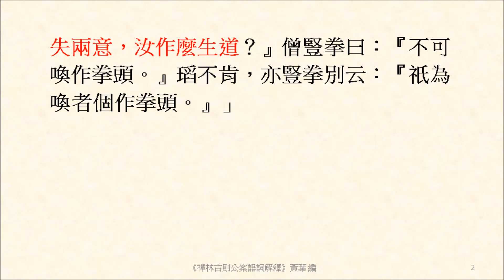一語須具得失兩意，汝作麼生道